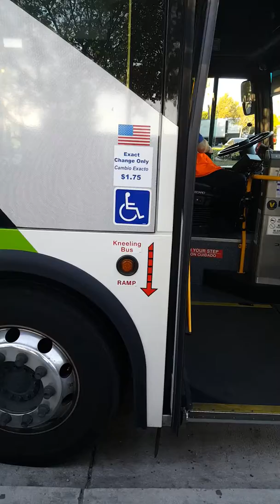Waiting For The Bus #2